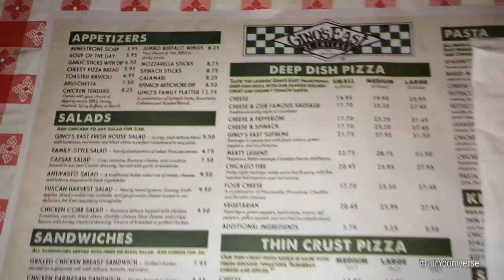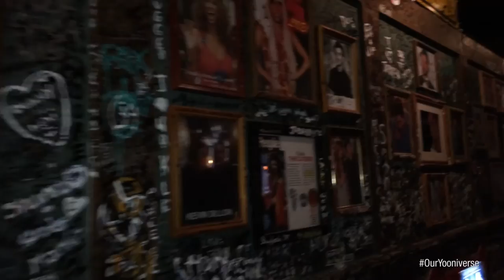Trip to Gino's East - Restaurant Review | Our Yooniverse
We made our way into the city (Chicago) to try out Gino's East deep dish pizza.

Julie & Joe